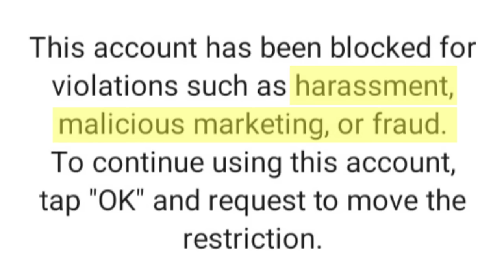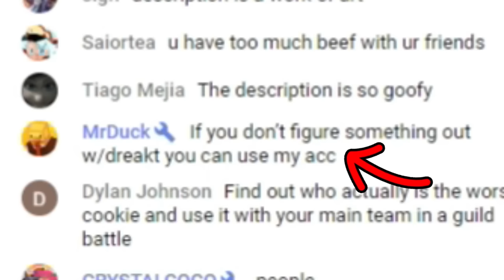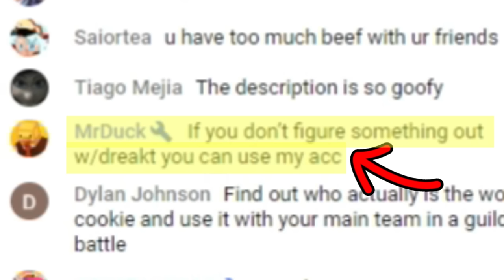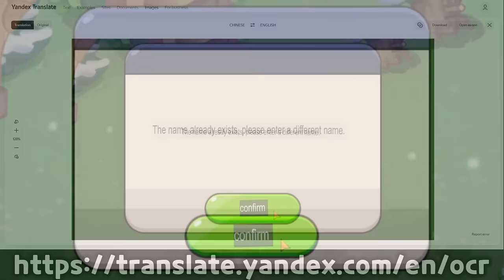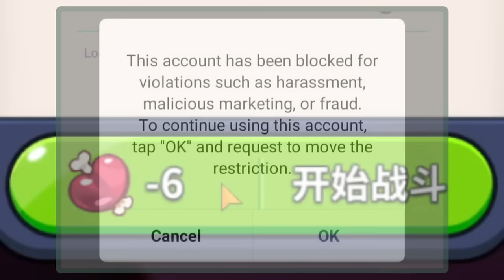They BANNED Me From Chinese Cookie Run...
This is one of the best videos I have ever made, I SNUCK into Chinese Cookie Run after they BANNED me